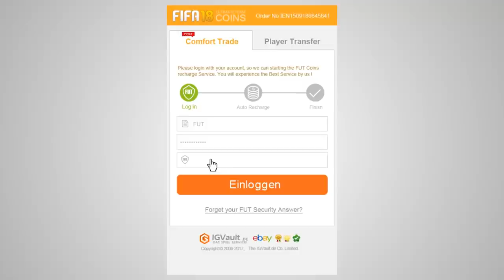FIFA 18: KRASSER 92+ RANDOM PREMIER LEAGUE TOTS! || MGT